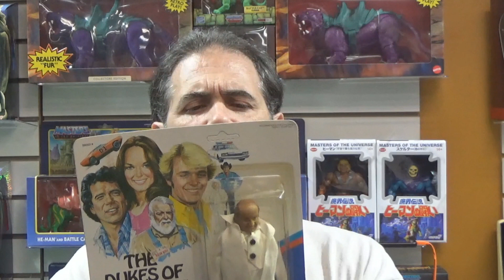What's Better? Hunting for Action Figures or Completing a Set?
Some think it's more fun to hunt, some think it's more fun to complete. What do you think? Here in today's video, we discuss the concepts...